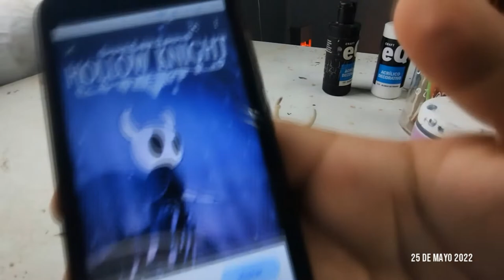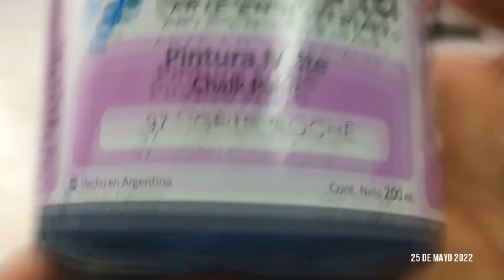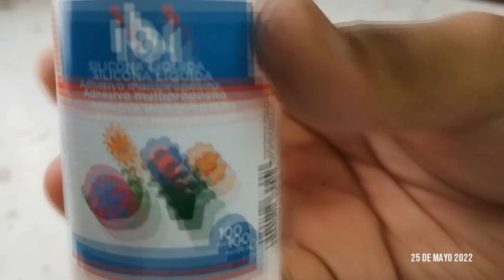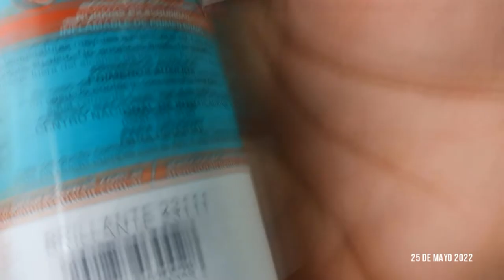Creation & Sculpture HOLLOW KNIGHT - Mauro Diaz Art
Hello! How are they? Finally We Upload The Sculpture Video Of The Little Knight From "Hollow Knight" Created By Team Cherry. One of my games that I like the most and that I have played the longest.
As you may know, I am a Plastic and Scenic Artist. Actor and Craftsman. I create dolls and figures for the whole country. Between That Create this Small Figure as a challenge By Making something of That Measurement. Which achieved. I hope you like the video
CLARIFICATION: I am not teaching as I am Arming it. It is not a Walkthrough. Only the Sculpture and Process are shown.
I still leave you the Materials Used for Assembly.
- Nicron Cold Porcelain. Wire, Styrofoam, Wood for the Base.
For the Kuwait Aerosol Gloss Varnish (Matte).
INSTAGRAM: @maudiazart , @arteymaniavshop , @freakshowmacabroarg
You can donate me a coffee to continue making this kind of sculpture videos.

Any Suggestion of Other Sculptures to Make Comment on Social Networks or in Comments!
A greeting!
Soundtrack: Hollow Knight OST (Original)